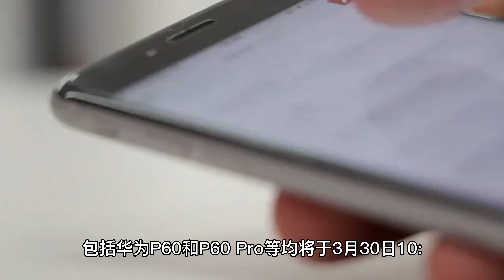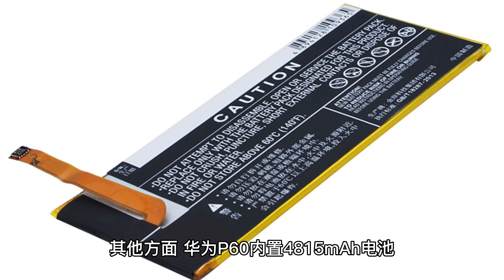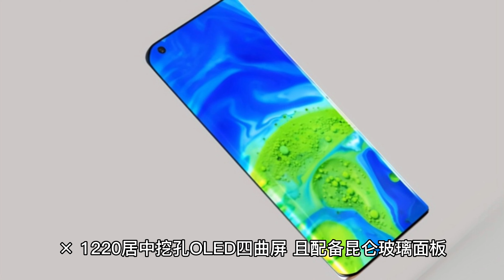4488 元起，华为 P60 Pro 今日全渠道开售：双向北斗卫星消息、超聚光 XMAGE 影像